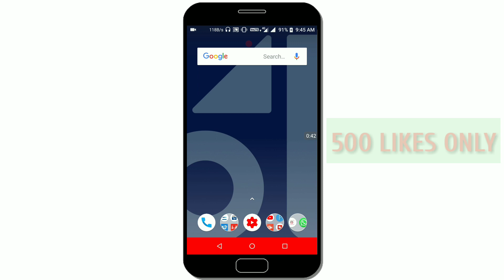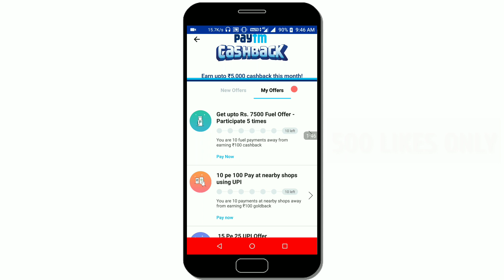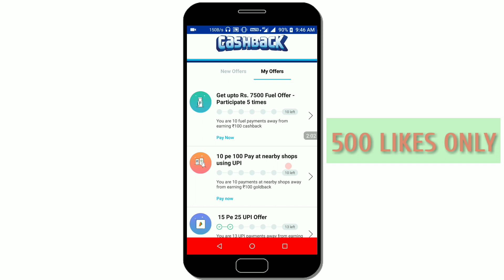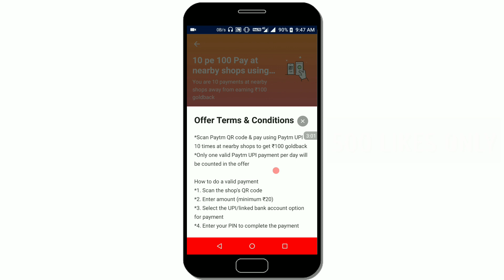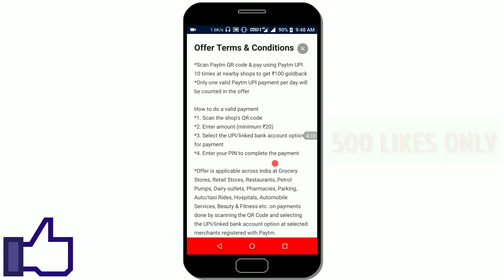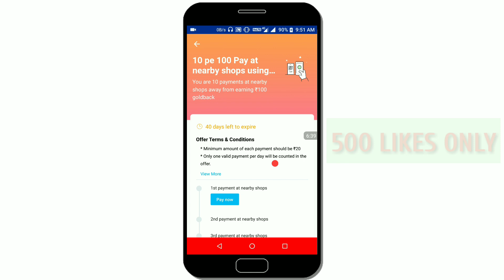PAYTM EARN MONEY ! PAYTM FREE CASH ! PAYTM TODAY OFFER ! RS100 FREE BANK ACCOUNT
PAYTM EARN MONEY ! PAYTM FREE CASH ! PAYTM TODAY OFFER ! RS100 FREE BANK ACCOUNT, DOSTO MAINE ES VIDEO MAIN MAINE AAPKO PAYTM KA 1OFFER BATAYA ES OFFER SE AAP FREE MAIN 100 RUPPES EARN KAR SAKTAI HO WO BI AAPKE BANK ACCOUNT MAIN LEKIN ESKE LIYE AAPKO DAILY PAYTM MERCHANT ACCOUNT PE 20 RUPPES QR CODE SCAN KARKE DAILY 10 DIN TAK AAPKO UPI SE PAYMENT KARNA WASKE BAD AAPKO 100 RUPPES KA GOLD MILEGA US GOLD KO AAPNE SELL KARKE APNE BANK ACCOUNT NUMBER DEKAR AAPKE BANK ACCOUNT MAIN PAISA ADD HO JAYEGA  AGAR SE AAPKO BI CASHBACK EARN KARNA HAIN TO CHANNEL KO SUBSCRIBE JARUR KARE.

ES VIDEO MAIN MAINE YAH BATAYA HAI.

Quiries Solved:
1) PAYTM EARN MONEY
2) PAYTM FREE CASH
3) PAYTM TODAY OFFER
4) CASHBACK
5) OFFER

My Smartphone

Jio Recharge Paytm 75 Cash Back Jio Recharge Paytm 75 Cash Back

@@@@@Technical Sachin@@@@@

👍👍👍 LIKE VIDEOS
👉👉👉 SHARE VIDEOS
👇👇👇 COMMENT VIDEOS